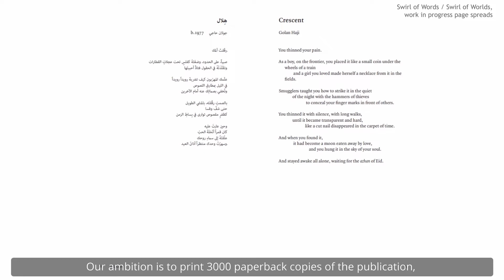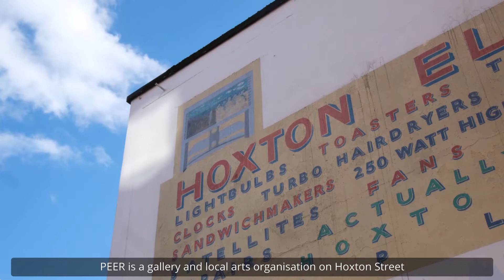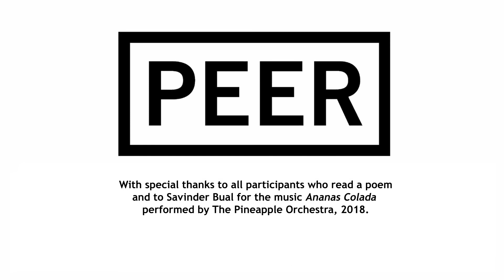Swirl of Words / Swirl of Worlds – Pay It Forward crowd funding campaign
We are raising funds to produce a poetry book entitled, 'Swirl of words / Swirl of worlds' consisting of around 100 poems, one for each language spoken in Hackney. Each poem will appear in its original language next to its English translation. The poetry book will be available for free to Hackney Library members and will be digitally accessible on PEER’s website.